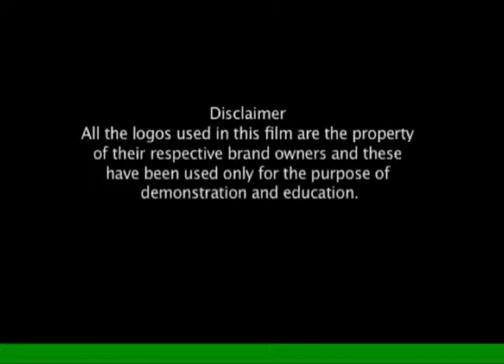Texperts : Flame Retardant Fibers & Yarns